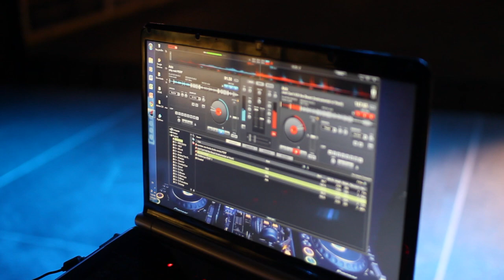Aziz - Snoop Dogg Show (Live Footage)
Episode one. Aziz opening for Snoop Dogg. January 28, 2011 Tsongas Arena, Lowell MA